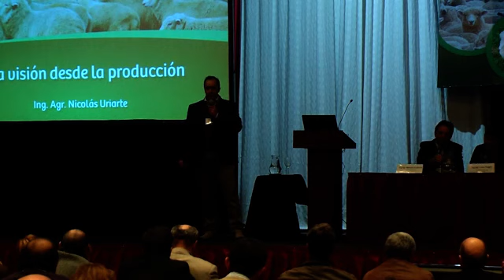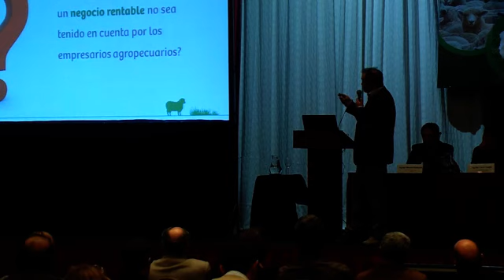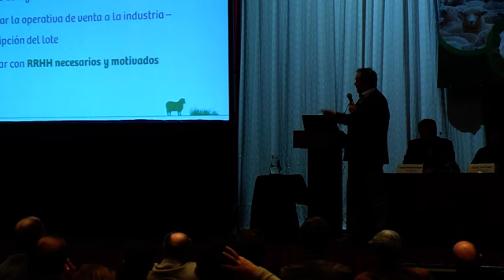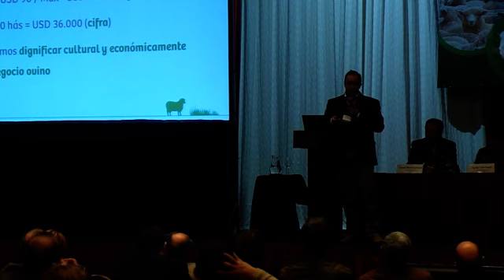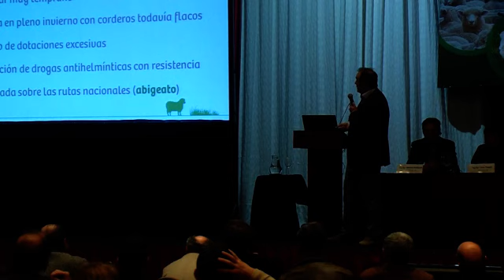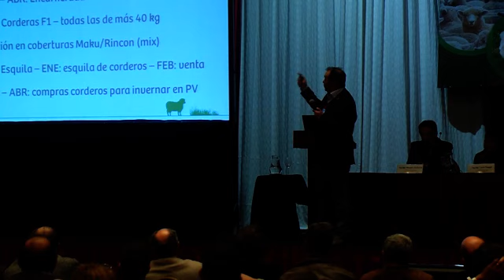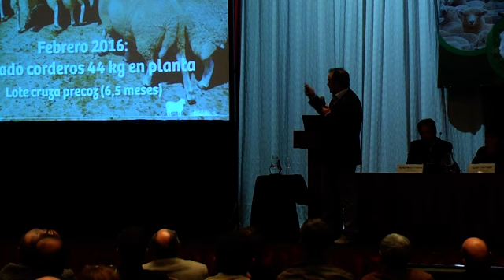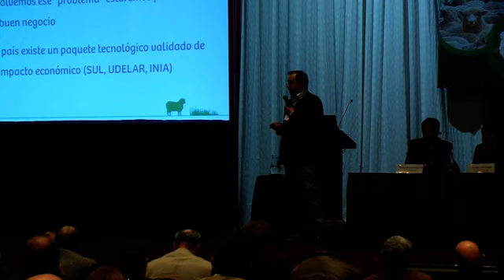N. Uriarte. Seminario Internacional de Producción Ovina 2016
Una visión desde la producción.